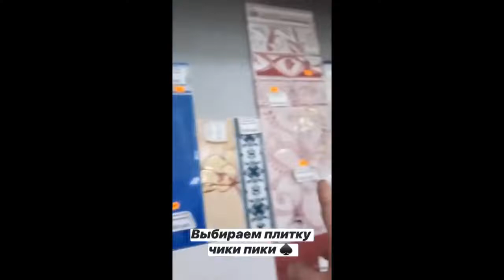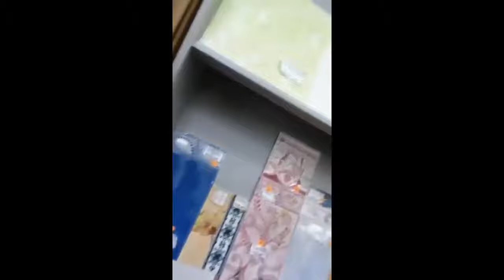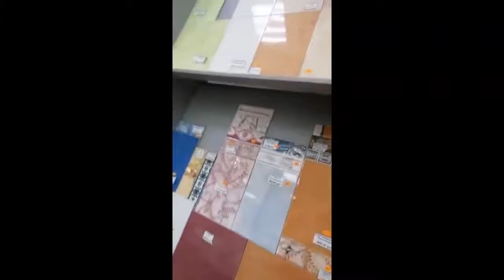ВЫБОР И УКЛАДКА ПЛИТКИ В ВАННОЙ КОМНАТЕ